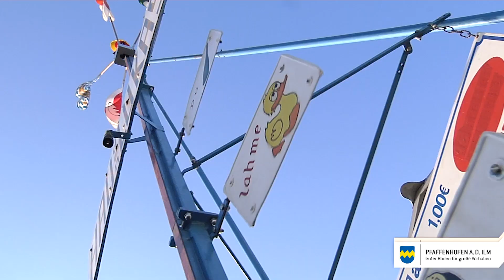Volksfest Pfaffenhofen von 6. - 17. September 2019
Am ersten Freitag im September heißt es gegen 18 Uhr nach dem festlichen Auszug wieder "O'zapft is!". Zwölf Tage lang locken dann spektakuläre und traditionelle Fahrgeschäfte, unterschiedlichste Vergnügungsbuden, Brotzeitstände und die drei Festzelte die Besucher auf das Pfaffenhofener Volksfest.